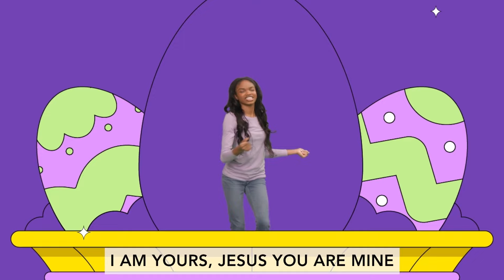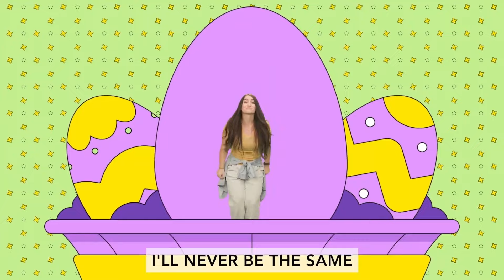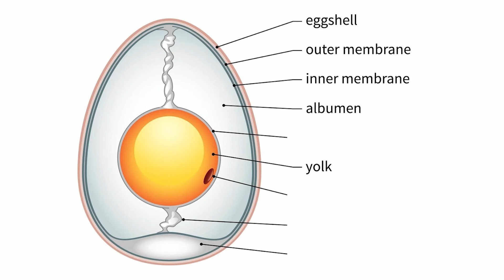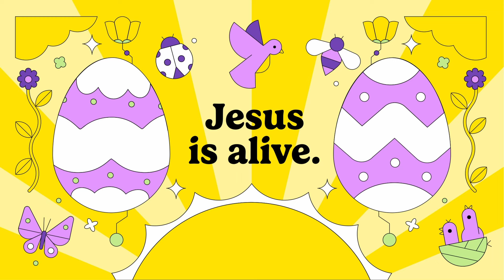March 31st, 2024 | Elementary Worship Experience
In our elementary ministry, kids learn that God loves them no matter what, they can put their trust in Jesus, and what they say and do matters.

He is risen! He is risen, indeed! Today we are celebrating the good news that Jesus is alive! Throughout the month of March, we have looked at ways to make peace with one another, and today we celebrate that God, in his loving kindness, made peace with us through Jesus’ sacrifice on the cross. Jesus was dead, but now he is alive forever!

We hope your whole family will join in as we worship God and hear an amazing, true story from the Bible. Happy Easter, friends!